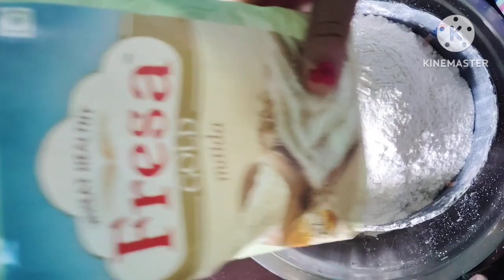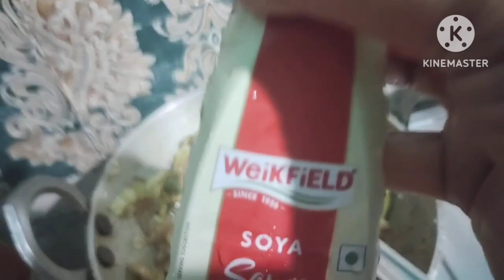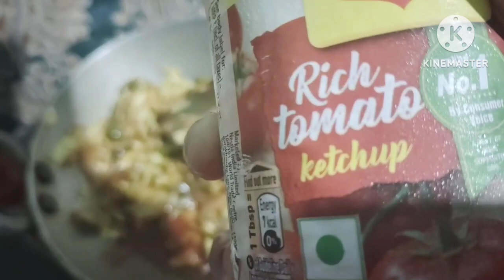veg roll recipe || ghar pe veg roll bnane ka asan tarika, Arti's sweet home and kitchen🥘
veg roll recipe, ghar pe veg roll banane ka asan tarika, recipe for veg roll, asan tarike se veg roll ghar pe banaye     @Arti's sweet home and kitchen